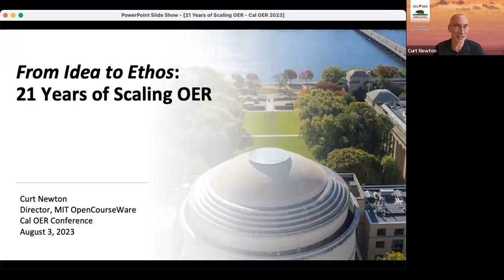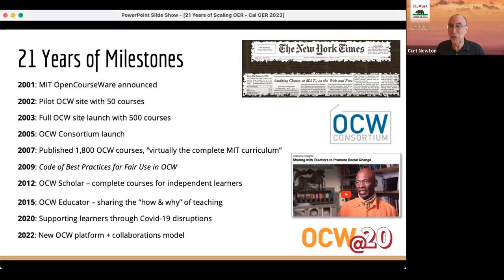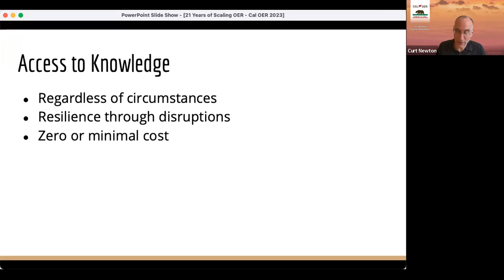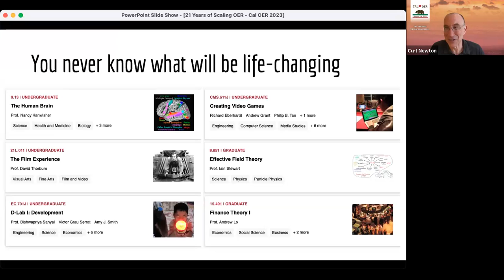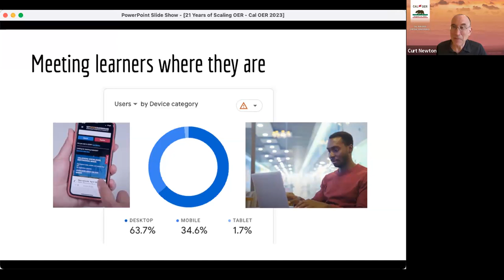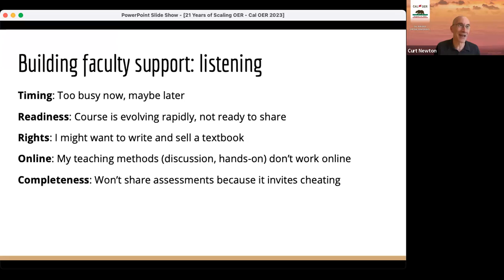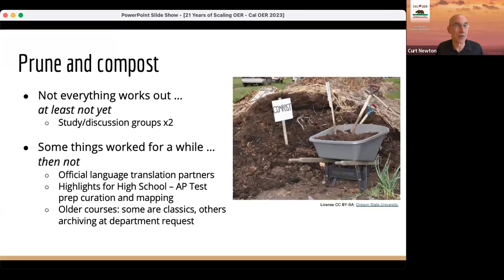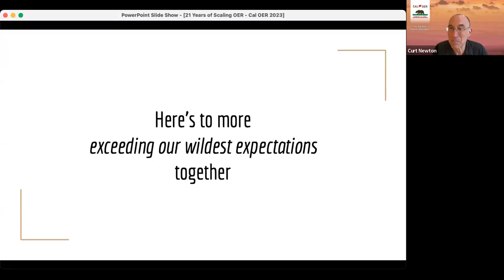Cal OER 2023 | Second Keynote | Curt Newton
Cal OER 2023 Second Keynote: 21 Years of Scaling OER

Curt Newton, Director, Massachusetts Institute of Technology OpenCourseWare

In 2002, MIT OpenCourseWare released its first pilot of 50 open courses and helped set the stage for today’s vibrant global ecosystem of open education. In this talk, MIT OCW Director Curt Newton reflects on some of the lessons learned over these past two decades, the current state of OER, and the promise of even greater positive impact in the years to come.